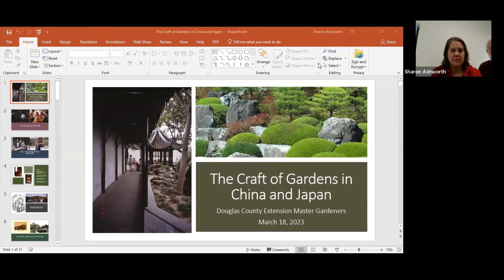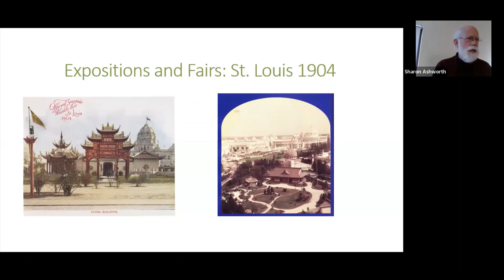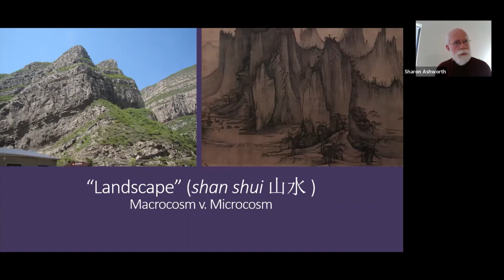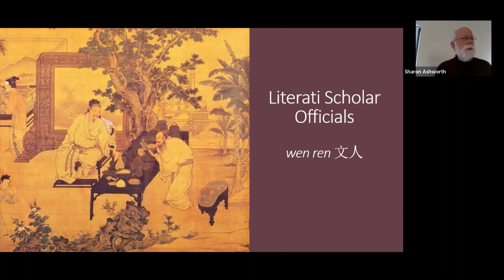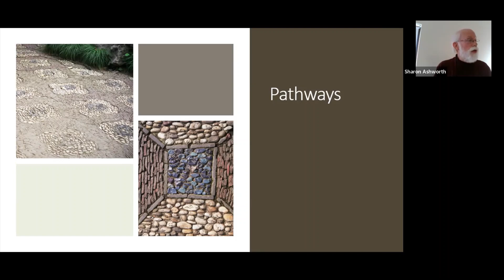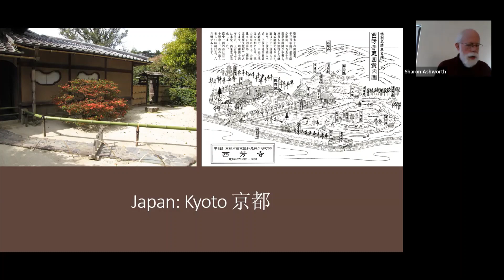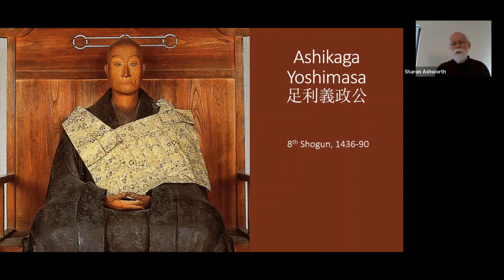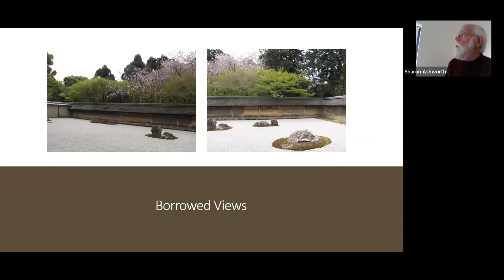The Craft of Chinese and Japanese Gardens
Douglas County Extension Master Gardener, Robert L.Thorp, gives an overview and history of Chinese and Japanese gardens.